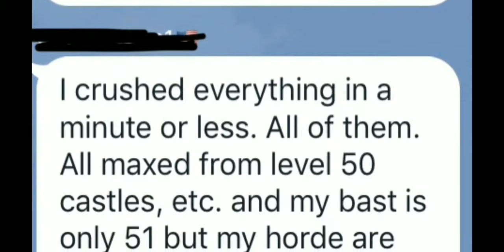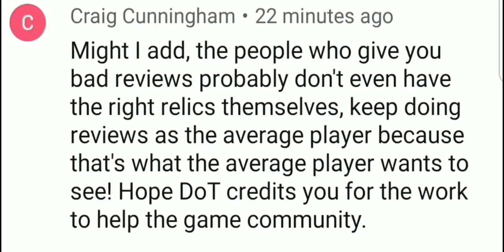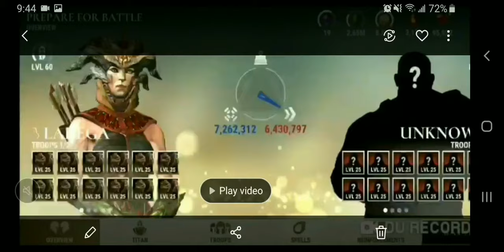LADEGA GOOD AS BAST | DOT PLAYER SHOWCASE | DAWN OF TITANS | 4000